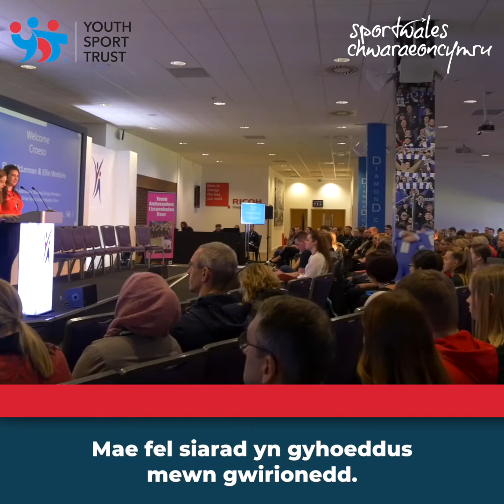Cynhadledd y Llysgenhadon Ifanc 2019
Fe wnaethon ni ddathlu 10 mlynedd o raglen y Llysgenhadon Ifanc yng Nghymru yng Nghynhadledd flynyddol y Llysgenhadon Ifanc, a gynhaliwyd yn Stadiwm Dinas Caerdydd ddydd Gwener 8 Tachwedd 2019.